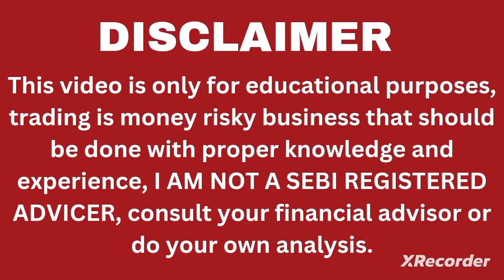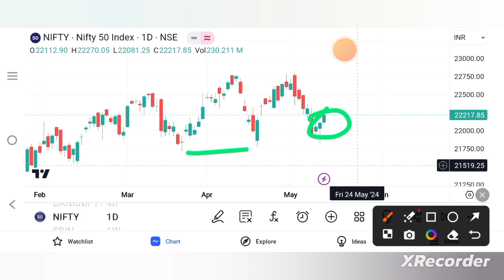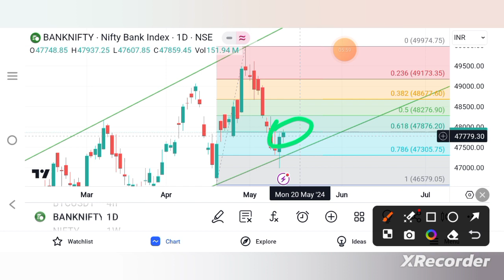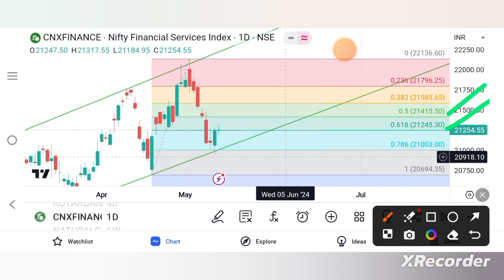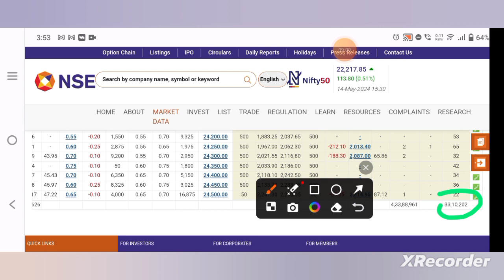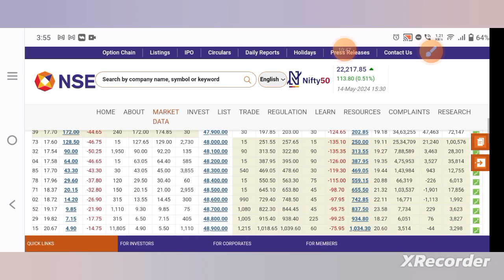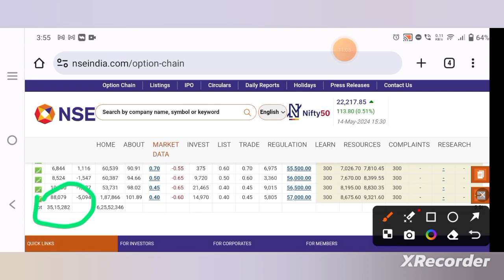Nifty Finnifty & banknifty prediction for 15 May 2024 tamil